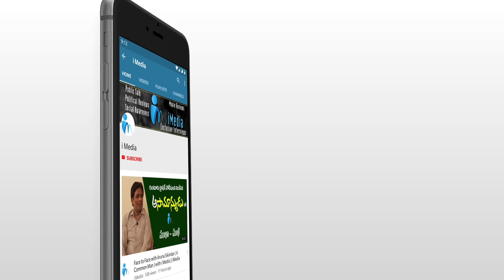Ongole City YSRCP President Singaraju Venkata Rao Exclusive Interview || iMedia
3Singarajuvenkatrao